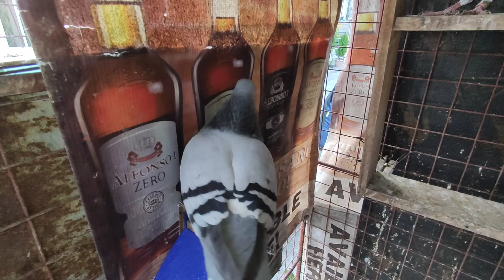TULOY NA TAYO SA 3RD LAP MATNOG..💪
KALAPATI
KALAPTIDS
RACING PIGEON
PIGEON
YOUNG BIRD
LOFT FLY
TRAINING
SELF TOSS
BIORESEARCH
BIO PIGEONS
VDB
SVR
JANSSEN
STICH
BLACK DIAMOND
AFRICAN BLACK EAGLE
XMAKINA
MADLA
HOMING PIGEON
EA LOFT TV
PUNONG MINISTRO
DOVEBARKADZ
PHA
UBFRC
CLUB
HOW
PAANO
PANO
HOW TO
GIFT BIRD
QUALITY BIRD
IMPORTED
BLOODLINE
LOFT
LOFT VISIT
LOFT VISITOR
DAGIT
BREEDING
CONDITIONING
BREEDER
FLYERS
DERBY
NDR
SDR
HOUSE TO HOUSE
STREET RACE
BOY TAPANG
BLACK MAMBA
BATANG FANCIER
DAGITAN
ASH HER ABOUT PIGEON TV
TRENDING